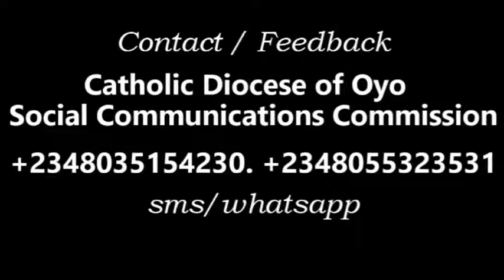Sunday Gospel Reflection. October 28, 2018. 30th Sunday. Year B